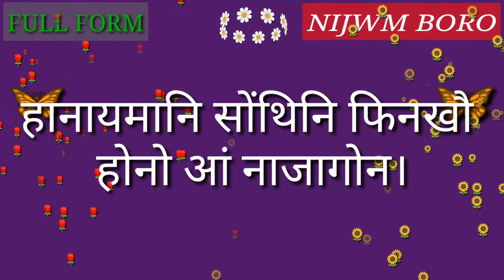Full Form of ASEB.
Full Form of ASEB // Did you know?